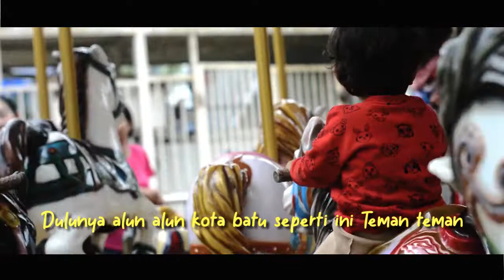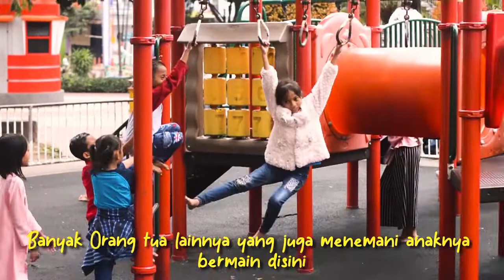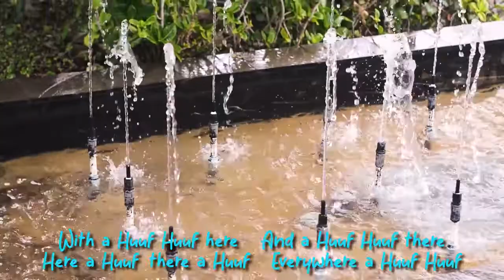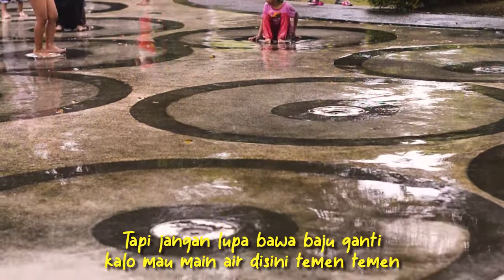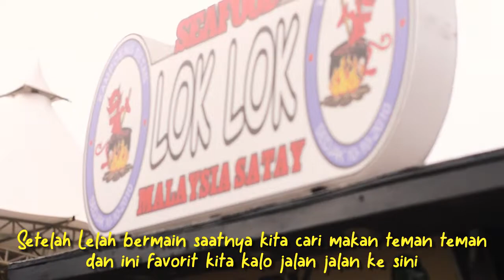Bertemu Robot Jhonson di Alun Alun Kota Batu - Kai Diary 3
Hai Teman Kai !
Jumpa Lagi dengan Kai di Kai Diary 3

Beberapa Minggu Lalu Kai main ke alun alun kota Batu, Alun alun kota batu adalah tempat pertama kali Kai belajar berjalan. jadi bisa di bilang tempat ini memiliki kenangan manis bersama Papa dan Mama Kai. di Alun Alun Kota batu banyak sekali Hal menarik yang bisa kita jumpai.

Tanpa berlama lama mari langsung saja kita saksikan video lengkapnya ayook kita langsung saja tonton bareng bareng2 yaaa .